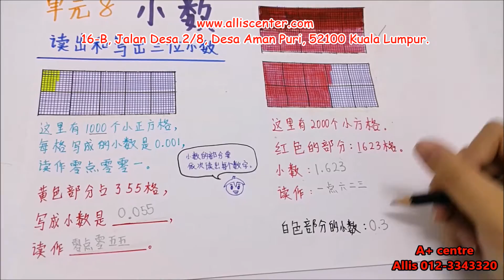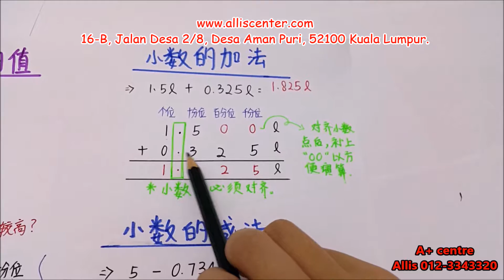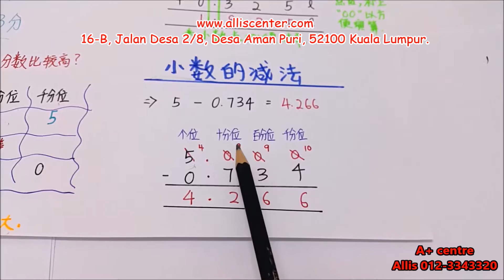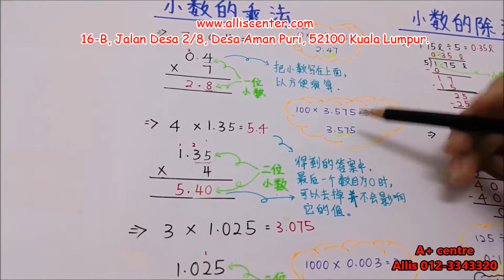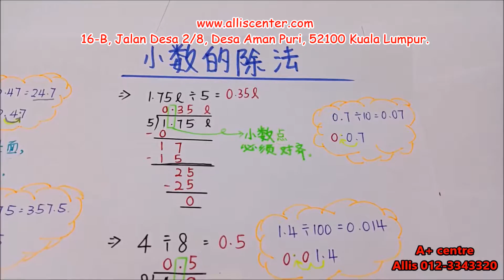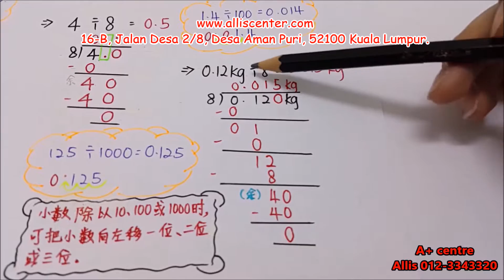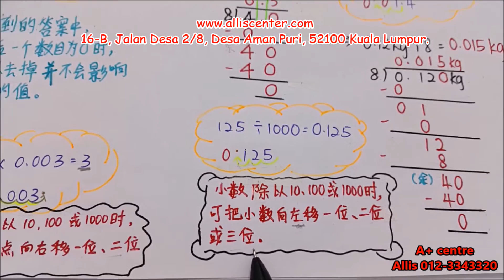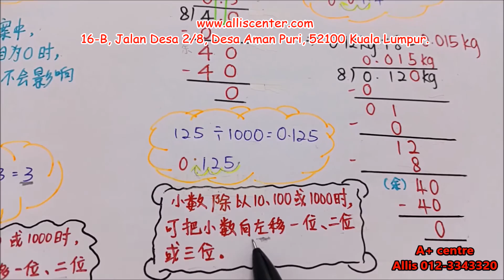单元八 小数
KSSR / 数学 / 四年级 / 单元八 /  小数